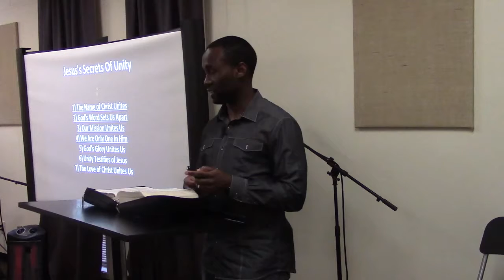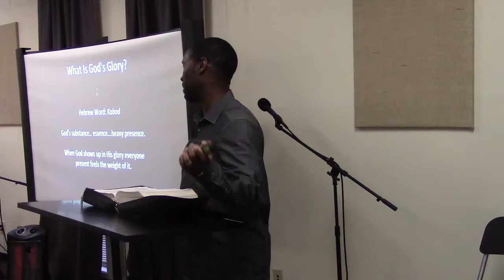One: Faith Invites God's Glory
Date - Sunday, March 6th, 2015

The Body Church
3015 Rainbow Dr,
Suite #142,
Building #3009,

**Located in Building 3009 in South DeKalb Office Park, 3015 Rainbow Drive, Decatur, GA 30034**

1 Corinthians 12:12(NLT) - The human body has many parts, but the many parts make up one whole body. So it is with the body of Christ.